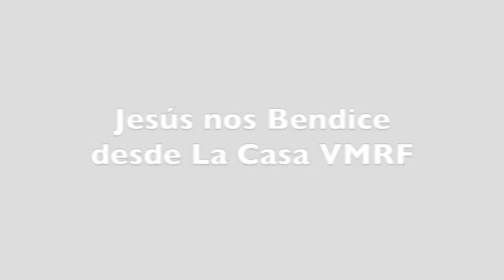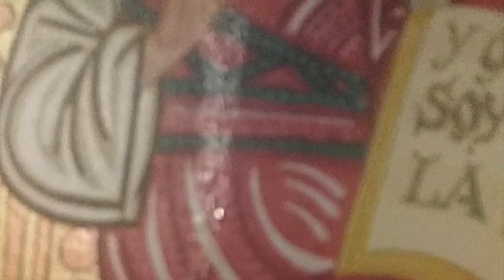31 de Marzo de 2018 - Jesus Nos Bendice